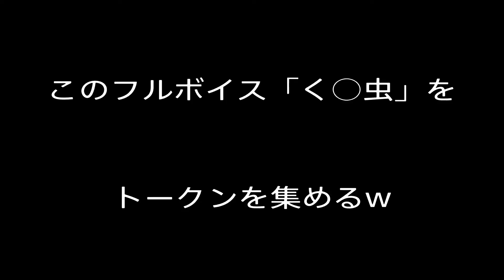【FF14/FF15コラボイベント】FF15でのトークン集めにM気質が発生する理由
さあ…フルボイスで罵声を聞きながら周回して集めるのです…！

☆☆ガイアDC/アレキサンダー鯖☆☆
はじめまして！せんとうっどと申します( ´∀｀)
アクションRPG大好物人間ですw
毎週土曜(+時々平日)夜9時頃にゲーム実況のライブ配信中！
濃厚ストーリーものやアクション性の高いもの、世界観が練られたゲームが好きですv

▽FF15側のFF14コラボイベントはコチラv
FF15側のFF14コラボイベント！ガルーダ姉さんのフルボイスがヤバすぎるw

▽FF15では召喚できるイケ女ガルーダ姉さんがおるのです…！

基本、効率度外視でなんか向こう側に行くのが好きな人種です。

▽ファイナルファンタジー15

ミニ動画や落書きはコチラにて(*'꒳`*)
たまにFF15再現料理もやってますv
※仕事の都合で配信をお休みすることがあります。
※日時追加・変更の際はTwitterにてご報告してます。

好きなゲームをじっくり楽しむタイプ。
オフラインゲームで1ゲームにつき大体300時間以上やりこむ事が多いです。
あと昔から観察深掘り好きの為、細かい箇所やレイヤーまで掘下げグセ多々あり。